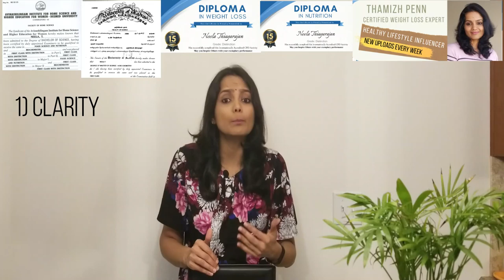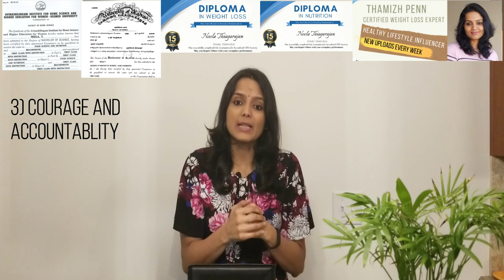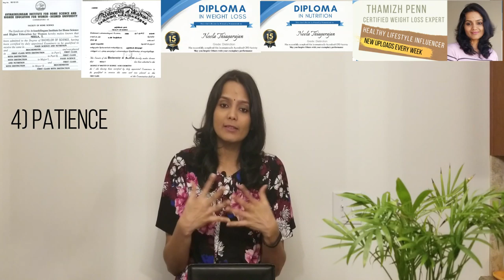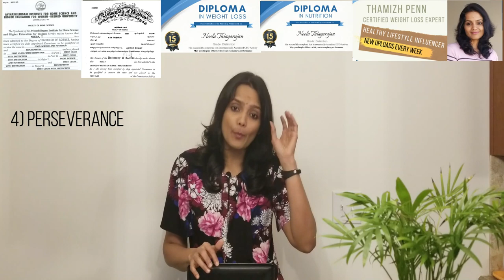5 success signals for weight loss | Success signs in weight loss | In Tamil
Hi friends,
In today's video on 5 success signals for weight loss | Success signs in weight loss | In Tamil, I share 5 signs that is telling you that you will be successful in your weight loss journey.

Diet plan videos:
Links to my recipe videos:
Keto Shopping list:
India viewers:
Keto Atta